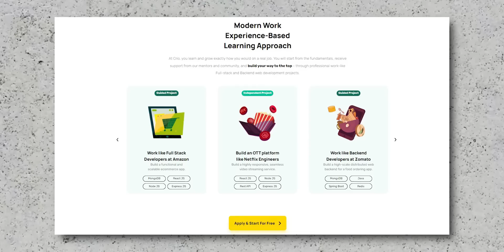5LPA in Deloitte to 35LPA+ in Adobe | Non Tech ( Consultant ) Background to Software Engineer 🔥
In this video, we have Kartik Bajaj, a tier-3 college boy, who came a long way from non-tech background to bagging an offer from ADOBE! I will be telling you about his journey in depth and there is a learning from his struggle which finally got him a position of MTS-2 @ Adobe. 🌟

To know everything in and out, Do watch it till the end. There are a lot of essential things discussed in this video.

Timestamps:
00:00 COMING UP NEXT
01:04 Introduction
03:28 How his Coding Interest Developed?
06:35 Why Non-tech to Tech Switch?
07:57 Importance of Projects
09:11 Importance of Mentorship
11:44 His First Switch
14:18 Facing Rejections
16:45 Final Switch to Adobe MTS-2
19:07 His Salary Hike
20:21 Tips for Non-tech to Tech Switch
22:25 OUTRO